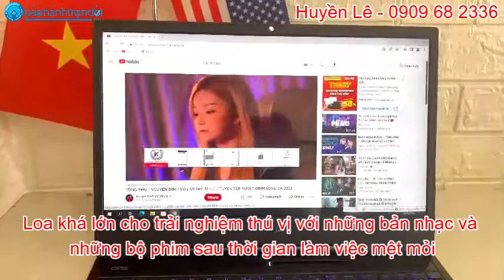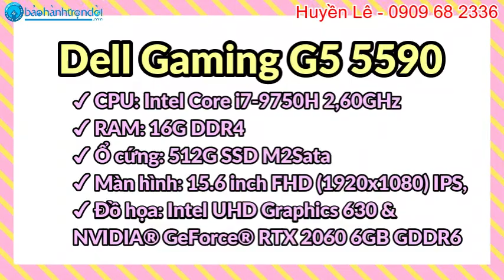Dell Gaming G5 5590 (Core i7 9750H, 16G Ram, 512G Ssd, NIVIDIA Geforce RTX 2060, 15.6 inch, Full HD)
𝐃𝐄𝐋𝐋 𝐆𝐀𝐌𝐈𝐍𝐆 𝐆𝟓 𝟓𝟓𝟗𝟎 𝐑𝐓𝐗 𝟐𝟎𝟔𝟎 𝟔𝐆𝐁 - LAPTOP GAMING ĐƯỢC NHIỀU NGƯỜI YÊU THÍCH, THIẾT KẾ CHẮC CHẮN, CẤU HÌNH VƯỢT TRỘI, THA HỒ CHIẾN GAMES & ĐỒ HOẠ

👉 Dell Gaming G5 5590 (Core i7 9750H, 16G Ram, 512G Ssd, NIVIDIA Geforce RTX 2060, 15.6 inch, Full HD, 144Hz)
💰 26,000,000 VNĐ

HÃY ỦNG HỘ NHÂN LAPTOP – BẢO HÀNH TRỌN ĐỜI:
746 Trường Chinh, Phường 15, Quận Tân Bình, TpHCM